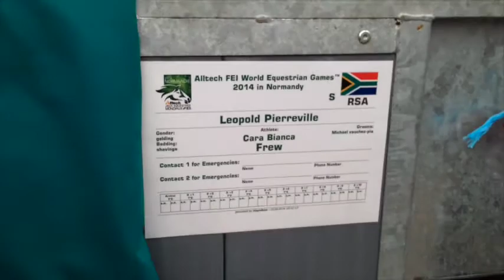World Equestrian Games 2014 Caen, Normandy France. Cara Bianca Frew & Leopold Pierreville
Leo and me arriving at the World Equestrian Games in Caen, Normandy. We are based in a little village called Anctoville at Ecurie Levy in France, which is just 20 minutes from Caen so this years World Games was just a trot away ;) It is our second World Games together as we were also chosen to represent South Africa at the World Games in Lexington, Kentucky USA 2010. I was just of age to compete at the last WEG as I was 18, I was the youngest and only girl on my team as well as one of the youngest show jumpers at WEG. I have been based in France and have had Leo for 8 years now. Leo is a 15 yr old Grey Gelding by Adelfos.